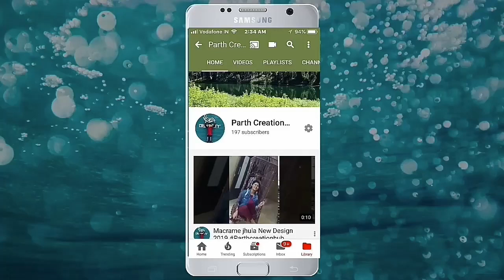Macrame jhula Design #2 || Macrame jhula new design_2019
Review of swing hanging, Have you just purchased a new Home and wanted to add  some fascinating furniture  to  enhance it?  Or perhaps you design a different theme to make  your Home  more interesting . If this is your intent,  why  not consider installing a Hanging Gujarati Zula. its capacity is 100 kgs and is washable. It is  long lasting. This product is sold in Pune and is a guaranteed product.